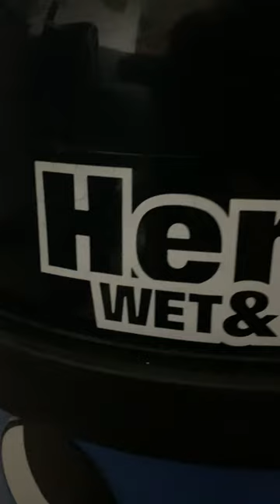Abandoned Henry Hoover… Alive and Well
The Henry Wet and Dry that we found in the wild is alive and well. Fully checked and cleaned and looking forward to a happy future